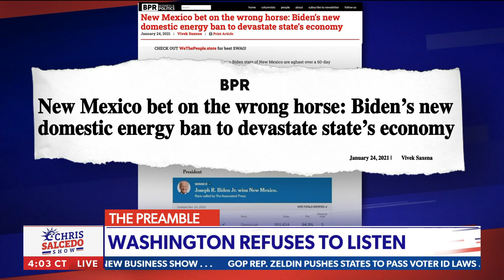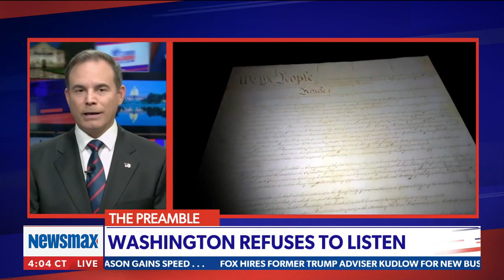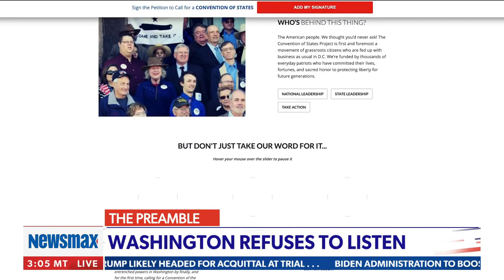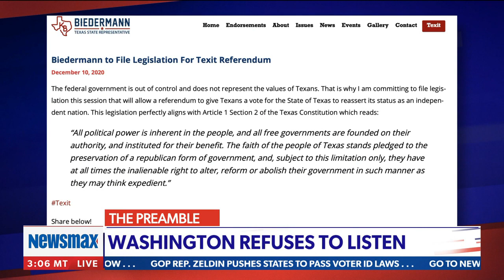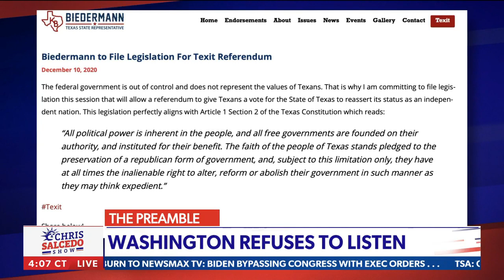What do Americans do when Washington refuses to listen? | Chris Salcedo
Chris Salcedo demands answers from the 'radical Left' and examines why they will continue to work against the interest of the American people and more - via Newsmax TV's 'The Chris Salcedo Show.'